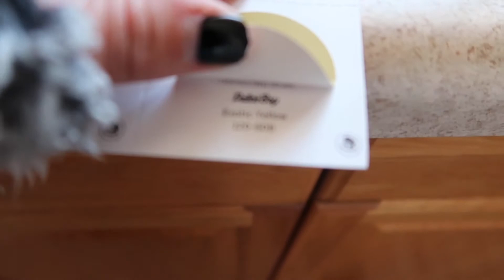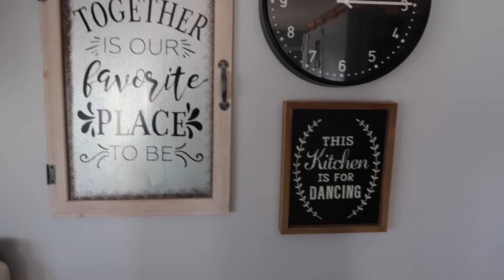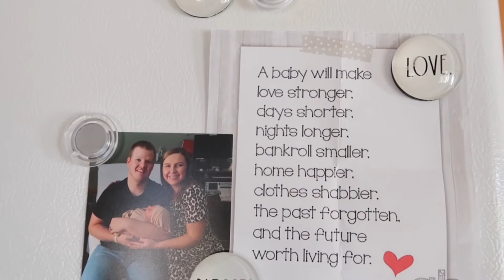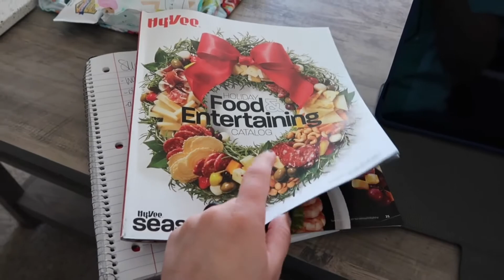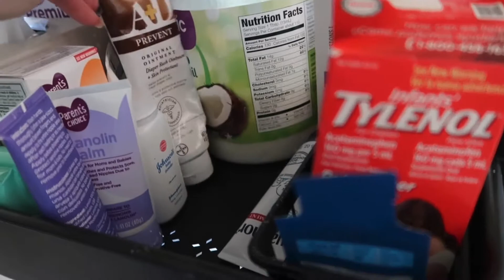First Weeks of Life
New home. New baby. Need we say more?!?